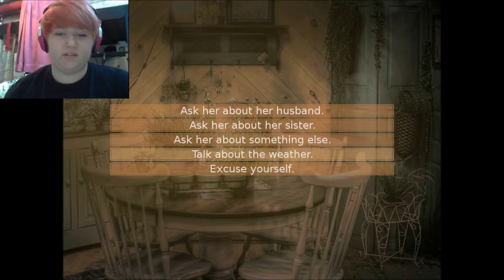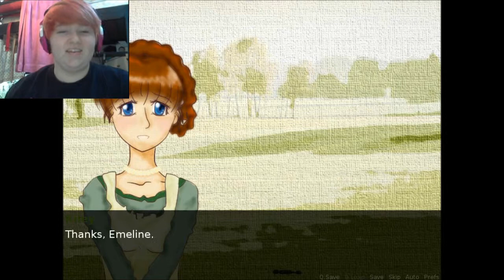Let's Play KIZUNA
A visual novel, with a creepy twist. It's really fun!